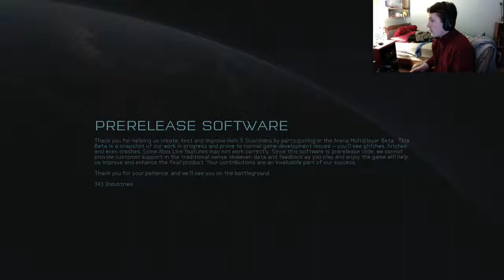I play H5 beta like a small boy!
The most average gameplay you will ever see, but enjoy me talking to myself.